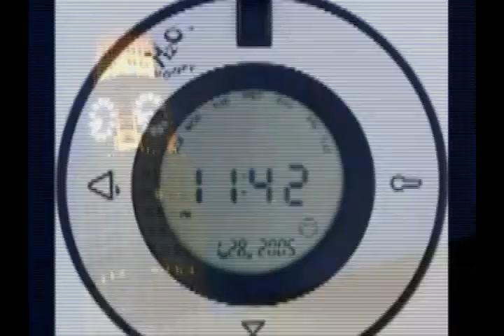Penúltimas 01/12/10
O Penúltimas é o programa de debates que conta com a presença de convidados e aborda um tema a cada semana. Nesta Edição: Nossos estagiários debatem sobre o uso do corpo na mídia.